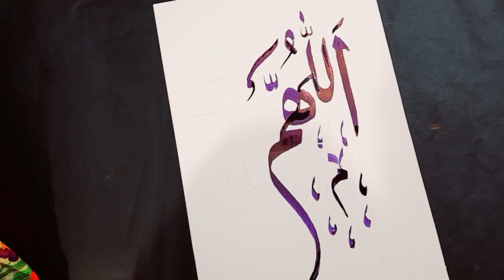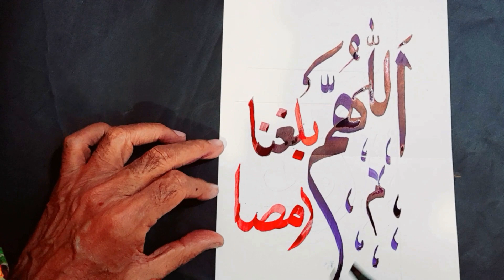Ramadan Dua | Calligraphy | Kitabat | Khattati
Beautiful Calligraphy of Ramadan Dua